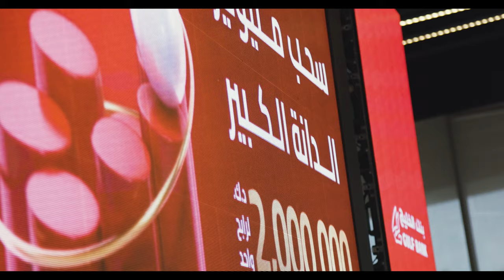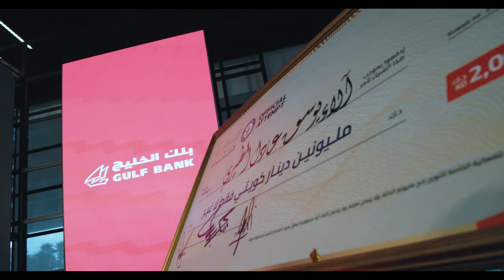Gulf Bank Kuwait Al Danah 2 million KD yearly draw event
Apache Film Productions filmed the  Gulf Bank Kuwait Al Danah 2 million KD yearly draw event held at the Shahid Park in downtown Kuwait City